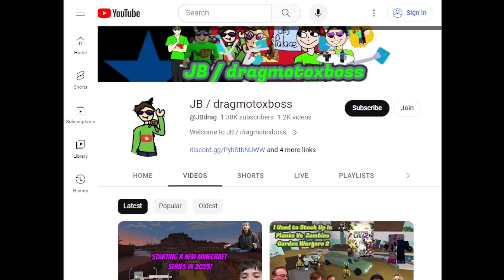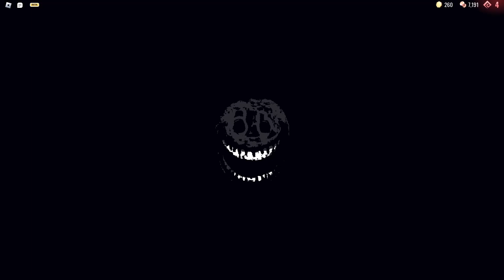Getting the New Not Five Stars Badge In Doors With Friends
Starring JB / dragmotoxboss, I decided to play the newest Doors update with friends!

Check out @DalaisonTheBone's Channel!

Check out Silly Monkey's Channel: @vvc_vibxs8604!